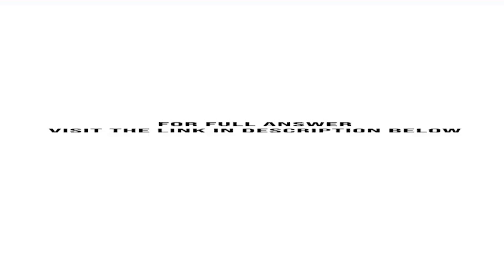Gourmet Specialty Coffee Company GSCC is a distributor and processor of different blends of coffe...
Gourmet Specialty Coffee Company (GSCC) is a distributor and processor of different blends of coffee. The company buys coffee beans from around the world and roasts, blends, and packages them for resale. GSCC currently has 12 different coffees that it offers ...